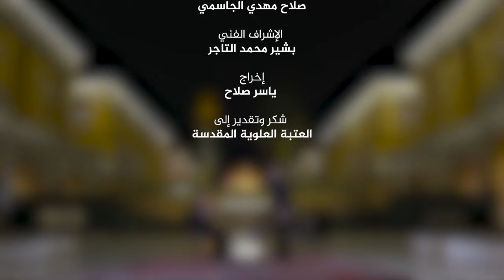حلقة خاصة بذكرى رحيل النبي الاكرم (صلى الله عليه واله وسلم)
1- فيسبوك..
2-  الانستكرام..
3- التليجرام..
4- تويتر..
5- التيك توك..
6- الواتساب..
7- موقع الويب..